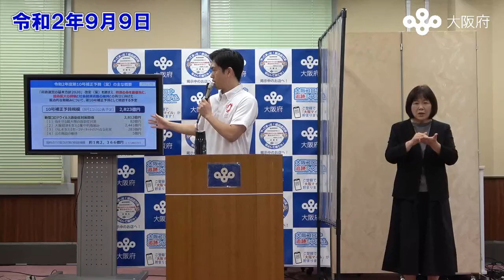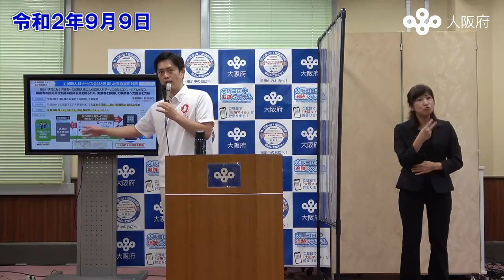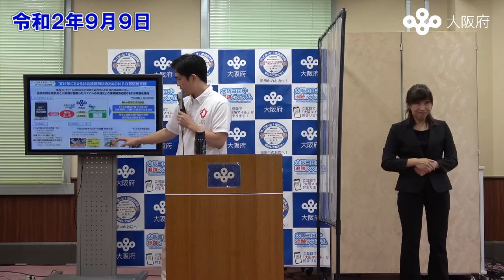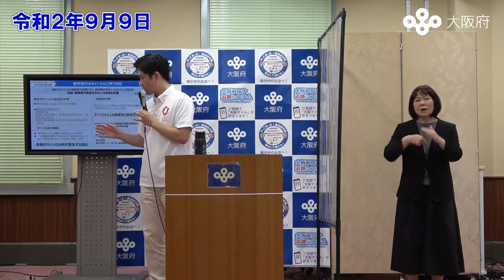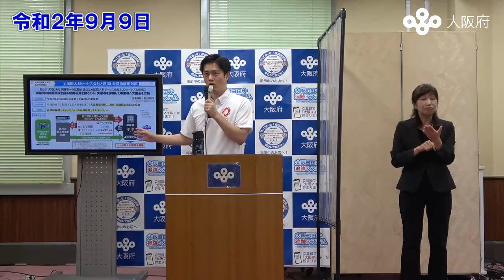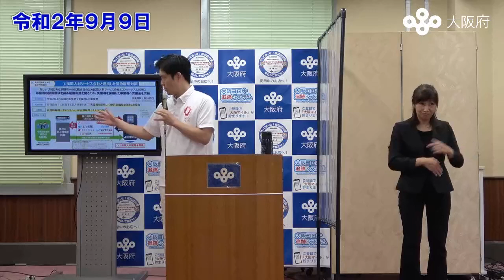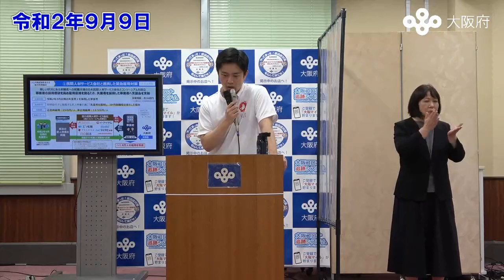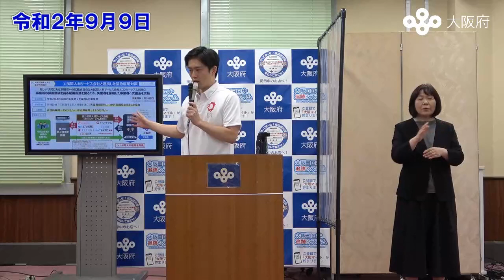吉村大阪府知事 定例記者会見（令和2年9月9日)